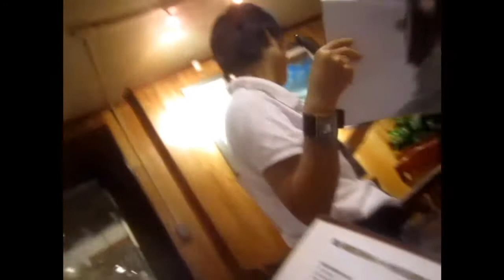Project 365: Day #209 Alfred goes to a Korean BBQ.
Day #209 of my Project 365 of daily videos.

I met up with my friends after work to go to a 24hr Korean BBQ place out in queens.